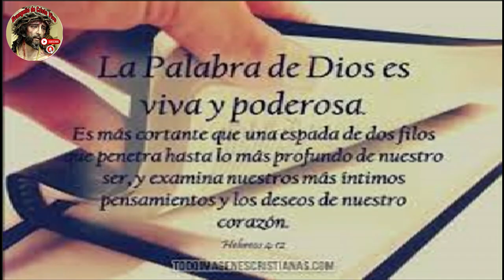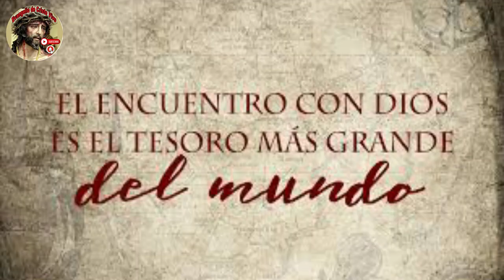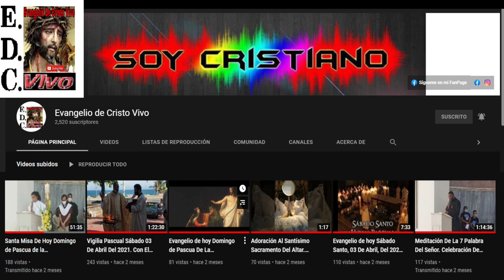Evangelio De hoy Jueves 20 De Junio Del #2024 Rev.